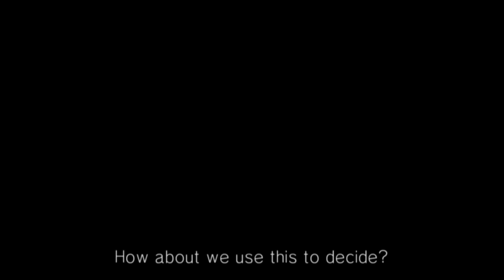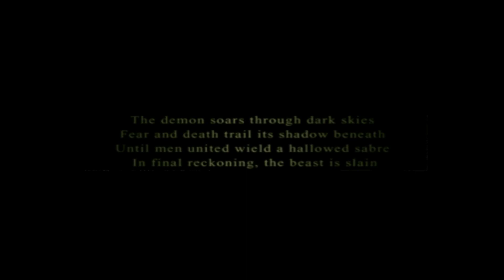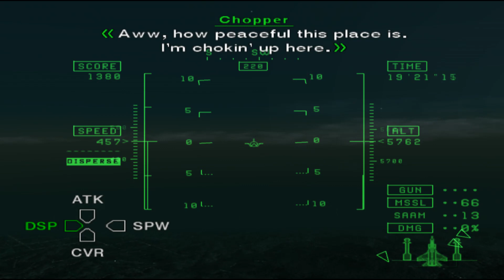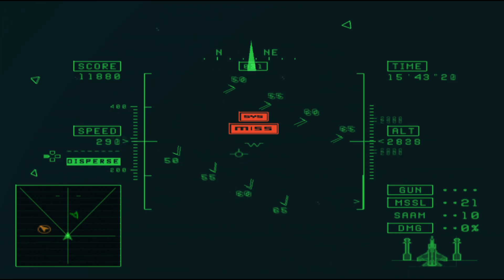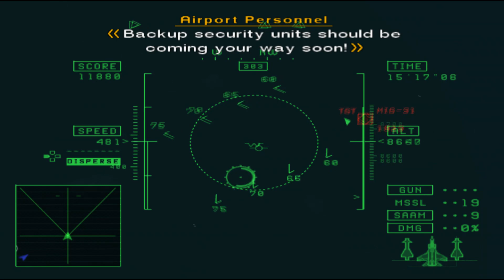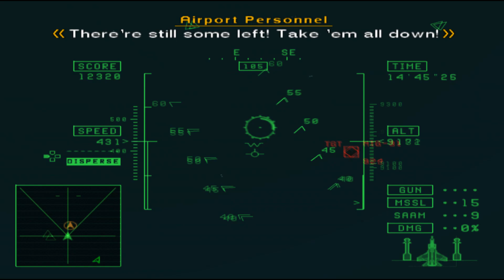Ace Combat 5 [ไทย] เล่นเอาเนื้อเรื่อง : Ep.11 ป้องกันสนามบิน Apito : กด CC เพื่อดูซับไทย